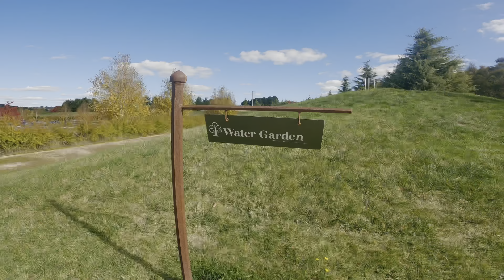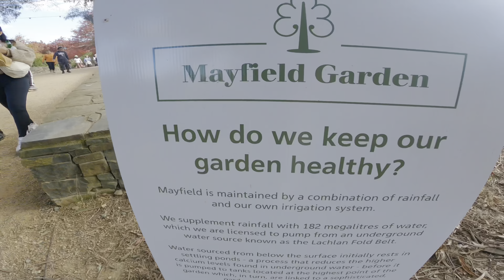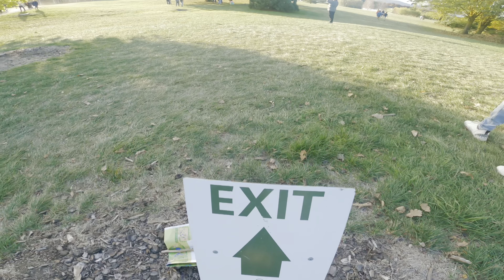MAYFIELD GARDEN Oberon, NSW, Australia 🇦🇺 VLOG (अष्ट्रेलियाको बगैचा घुमघाम/भ्रमण 🇳🇵) worth it!!!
Check it out my lyrical video
Mero Kaali ( मेरो काली ) by Amit Bhattarai (OFFICIAL LYRICAL VIDEO)
Music Produced by Lil Rock Look

singer / composer / lyrics
Amit bhattarai

prod / mix&master
lil rock look

Video Art Work n Lyrics ✅ done by ​⁠ (Amit Bhattarai)

Audio on spotify(distrokid) and many  other platforms
Tiktok,Facebook,Snapchat, Amazon music,Apple Music etc……

Check it out my first music 🎶 video/song